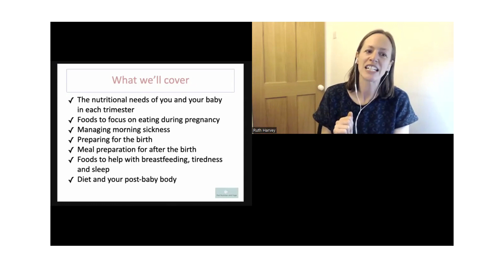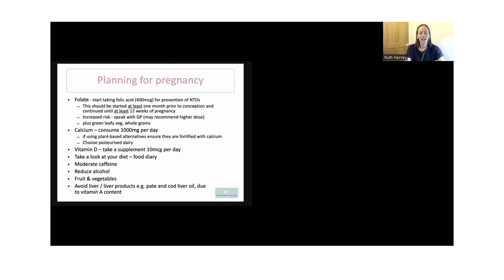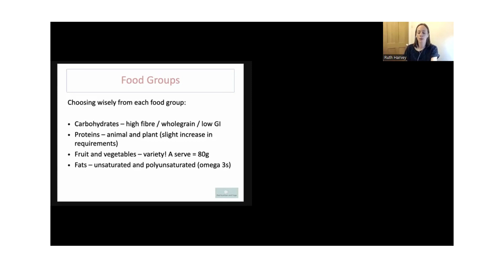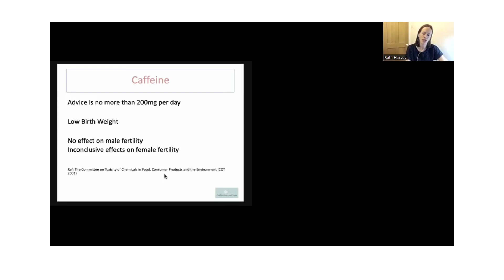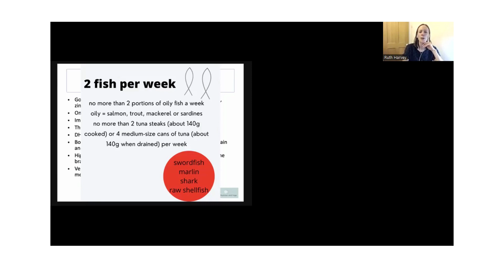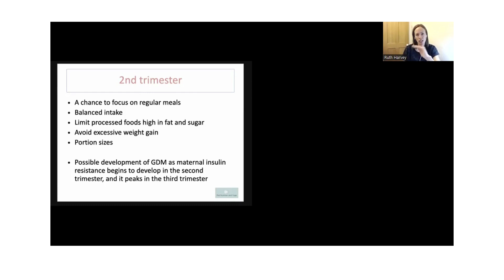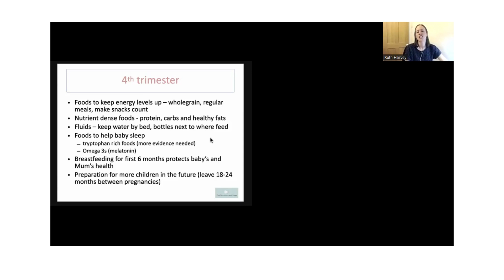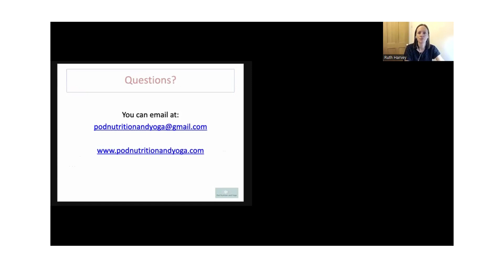Nutrition in pregnancy "Eating for two?!"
Join Ruth Harvey ,registered dietitian and yoga teacher,  for another wonderful talk about the key nutrients required throughout pregnancy and some really helpful meal preparation solutions through the trimesters.

Sadly there is not introduction to this video due to technical difficulties .